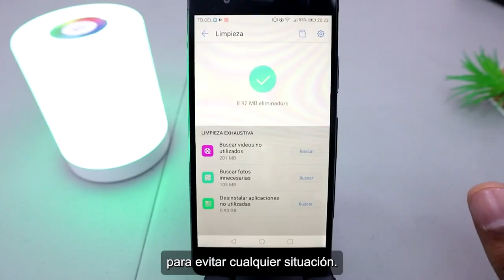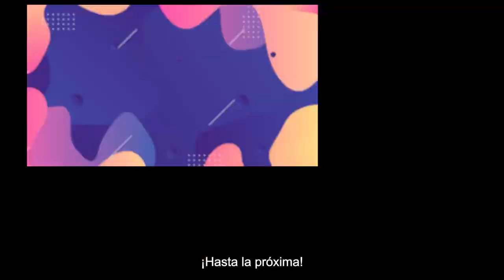Consejos para la Creación De Contenido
Es indispensable conocer los equipos que utilizamos en nuestro día a día, es por eso que debemos sacarle el mayor provecho, de esta manera podremos generar contenido multiplataforma  y seguir comunicando los logros y avances de nuestro gobierno